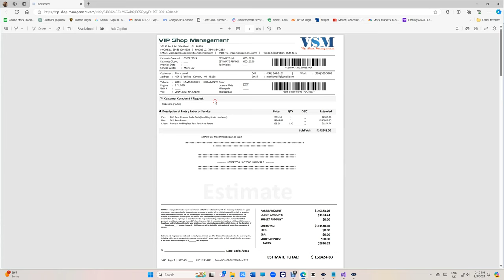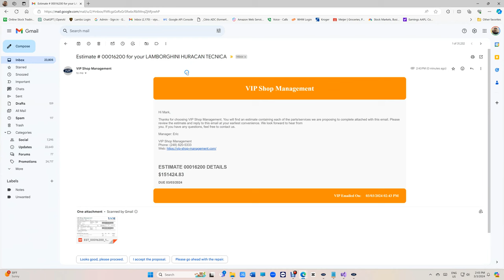This is how you send Images to your customers via Text Message or Email